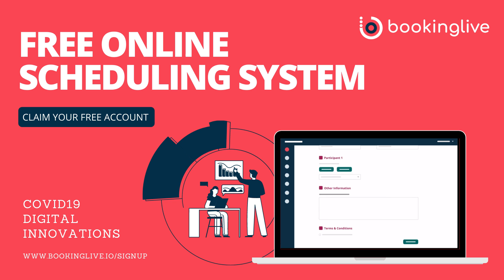Free Booking App - COVID19 Digital Solutions | BookingLive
covid19 FREE Appointment Scheduling System

- Stop paying monthly fees
- Stop paying out of season